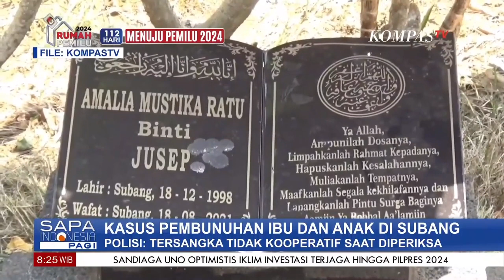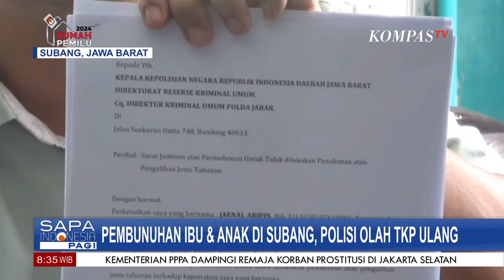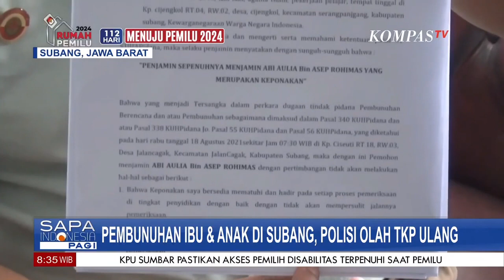Polisi Olah TKP Ulang Digelar Pembunuhan Ibu & Anak di Subang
KOMPAS.TV - Polisi Gelar Olah TKP Pembunuhan Ibu & Anak, Cari Barang Bukti Lain